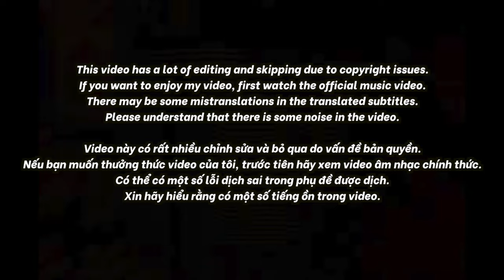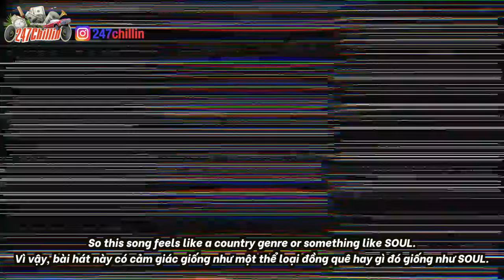🇻🇳🇰🇷🔥Korean Hiphop Junkie react to SƠN TÙNG M-TP | ĐỪNG LÀM TRÁI TIM ANH ĐAU (VN/ENG)